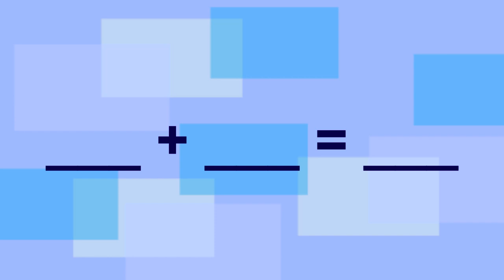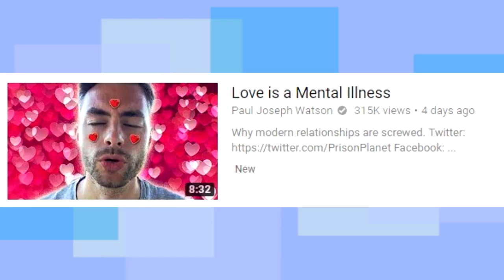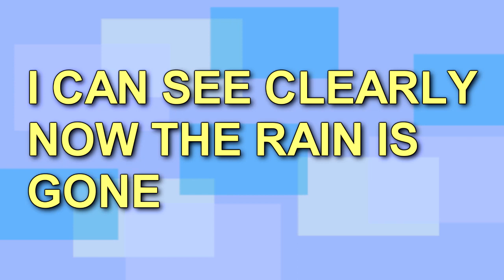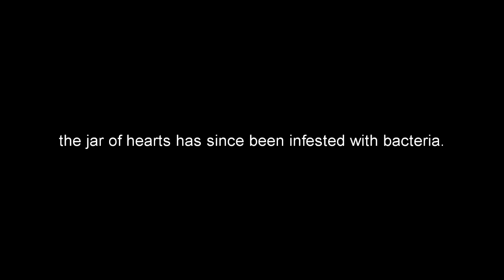Hatchie - Sugar & Spice (EP) | rick reviews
With exceptional sound design and songwriting on board, Hatchie brings out what is probably the best dream pop record of the year.

Artist: Hatchie
Title: Sugar & Spice
Year: 2018
Label: Ivy League Records
Genre: Dream Pop / Jangle Pop / Shoegaze
Rating: 8/10

Fav Tracks: Sure, Sleep, Sugar & Spice, Try

Least Fav Tracks: Bad Guy